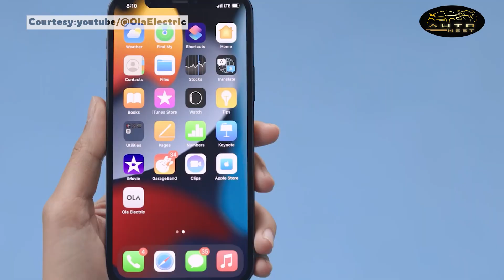Ola to launch 3 electric bikes in India| 3 इलेक्ट्रिक बाइक करेगी पेश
देश के लीडिंग कैब सर्विस प्रोवाइडर ओला ने हाल ही में इलेक्ट्रिक व्हीकल सेगमेंट में एंट्री की और बेहद ही कम समय में इस ब्रांड ने ग्राहकों के बीच अपनी काफी अच्छी पकड़ भी बना ली जिसके चलते अब ओला इलेक्ट्रिक देश के सबसे ज्यादा इलेक्ट्रिक टू व्हीलर बेचने वाली कंपनी भी बन चुकी है। हालांकि कंपनी की ओर से अभी तक सिर्फ इलेक्ट्रिक स्कूटर्स ही पेश किए गए हैं लेकिन अब ओला - इलेक्ट्रिक बाइक की रेंज को पेश करने की तैयारियों में लगी हुई है। बता दें कि कम्पनी ने इलेक्ट्रिक बाइक्स और कार को पेश करने की घोषणा पहले ही कर दी थी और अह कुछ मीडिया रिपोर्ट्स में ओला के आने वाली 3 इलेक्ट्रिक बाइक्स से जुड़ी कुख डिटेल्स का भी खुलासा किया जा रहा है जिसके बारे में हम आपको इस विडियो में बताने जा रहे है।

Ola, the country's leading cab service provider, recently entered the electric vehicle segment and in a short span of time, the brand has gained a good following among the customers, due to which Ola Electric is now the country's largest seller of electric two wheelers. The company has also been formed. Although only electric scooters have been introduced by the company so far, but now Ola is in the process of introducing a range of electric bikes. Let us tell you that the company had already announced the introduction of electric bikes and cars, and in some media reports, the details related to the upcoming 3 electric bikes of Ola are also being disclosed, about which we will tell you in this video. I am going to tell.